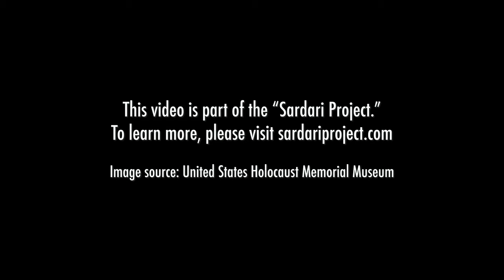Jewish women and children arrive at the Auschwitz-Birkenau camp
Jewish women and children upon arrival at the Auschwitz-Birkenau camp, May 1944.

Speaker: Lela Trainer, Bringing the Lessons Home Youth Ambassador, US Holocaust Memorial Museum

Image Source: United States Holocaust Memorial Museum